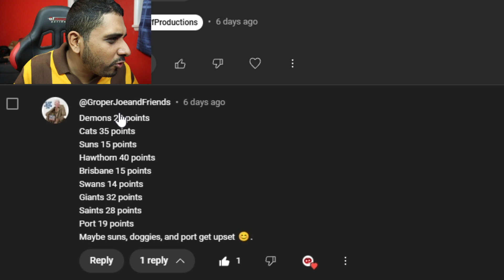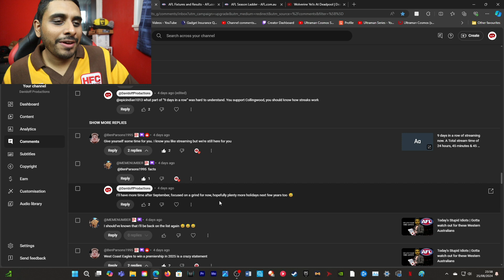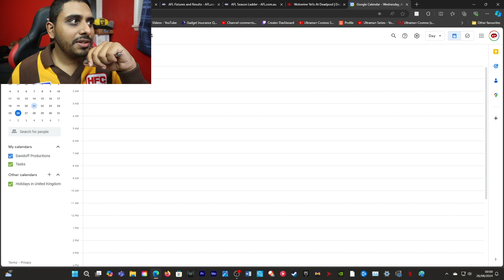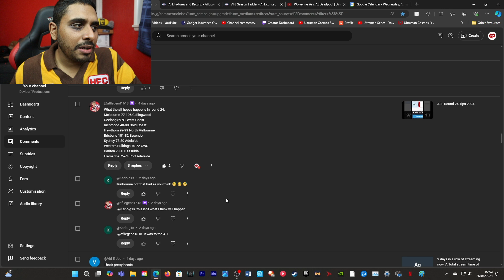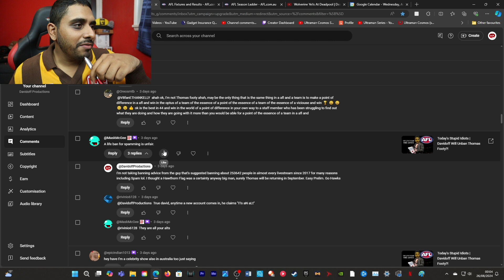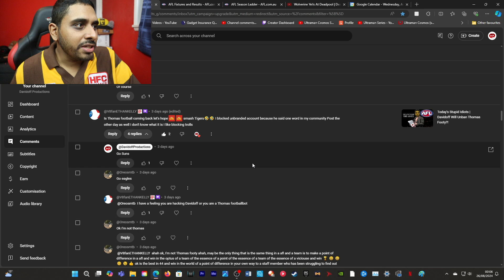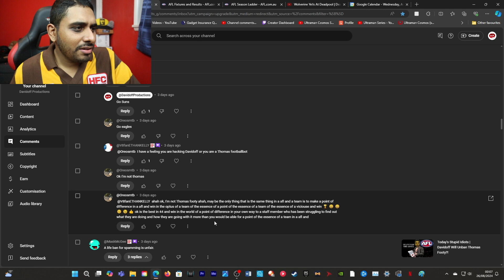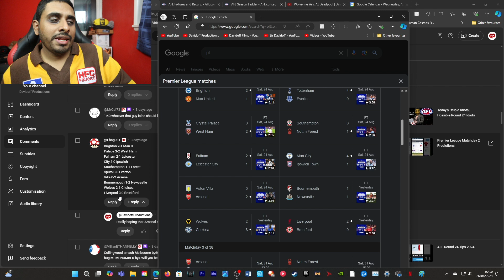Today's Stupid Idiots | These Dumb Comments are Fremantle's Fault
Channel Members:

Member Milestones:

First Channel Member (Local Chatter) Mask McGee (Current Member)
First Big Trooper Rivinio (Current Member)

Some of these memberships are Gifted.

Main Camera: Canon EOS M50
Second Camera: Canon Powershot G7x Mark II
Editing Software: Adobe Premiere Pro
Streaming Software: OBS (Open Broadcaster Software)
Gameplay Recording Device: Elgato HD60S+
Microphones: Rode VideoMic Pro+ & Rode Podcaster
Gaming Chair: GT Omega
Monitors: LG UltraGear 27UL500-W & Asus VG248QE
Camcorder: Sony CX625
PC: Acer Predator Orion 5000

Comedy Song (can be found on YouTube): Digi G'Alessio - Darix Togni